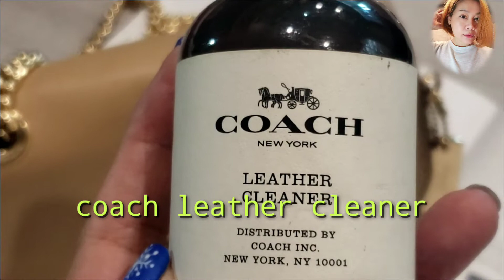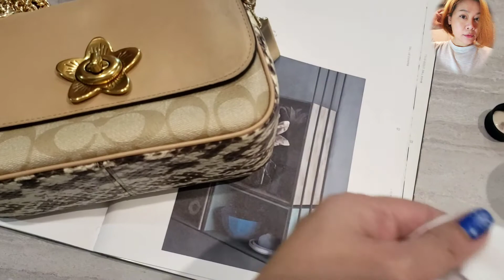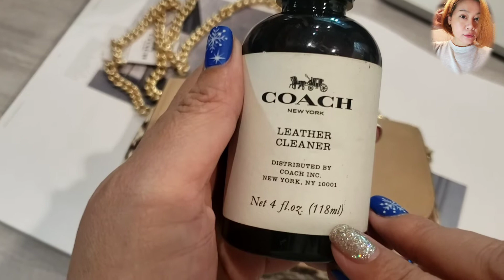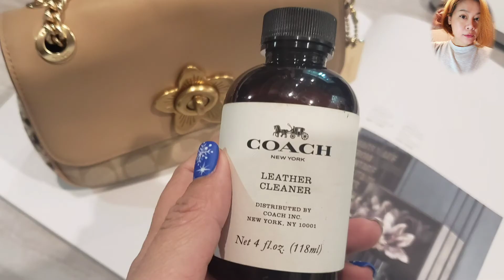coach leather cleaner รีวิวน้ำยาทำความสะอาดหนัง style no.65604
น้ำยาทำความสะอาดหนังใช้ได้คุ้มจริงๆค่ะคุณ
มีปัญหาหนังกระเป๋าสกปรกมาจัดไปค่ะ